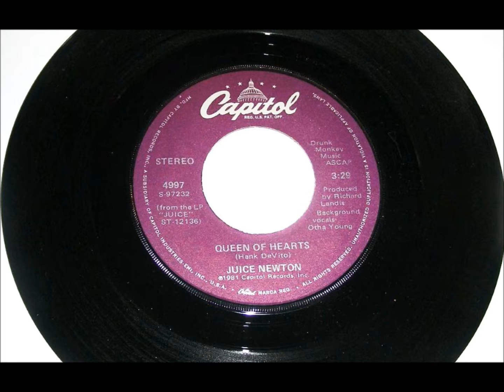Queen Of Hearts , Juice Newton , 1981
Written by Hank DeVito. Released in 1981 from the album "Juice", it reached #2 on Hot 100 & #14 on the country Chart.